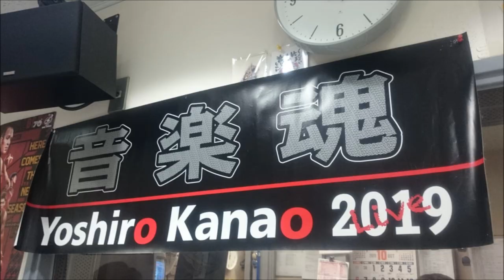金尾よしろうの音楽魂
M1　私の青空　　　　金尾よしろう
M2　Riverside my home town　　　金尾よしろう
M3　Like a Blues 　　松下年見
M4　筑豊ブルース　　金尾よしろう
M5　Last time blues　　金尾よしろう
M6　チャルメラ蕎麦屋　　　松下年見